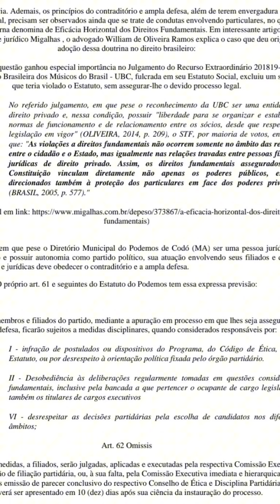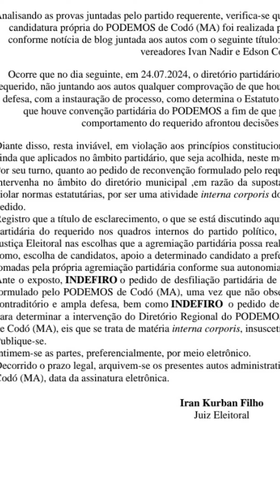JUSTIÇA ELEITORAL MANTÉM EDSON COBEL NO PODEMOS